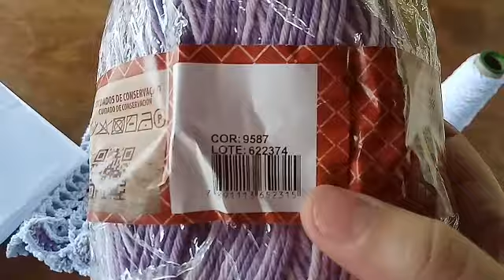Capa de galão d'água encomenda